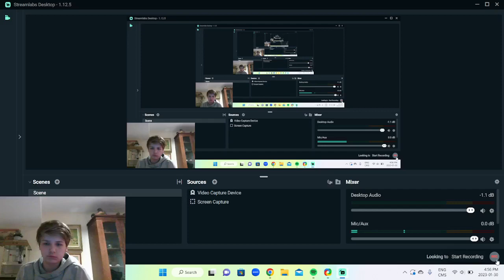Ice Spice - in ha mood (Official Video) Reaction!